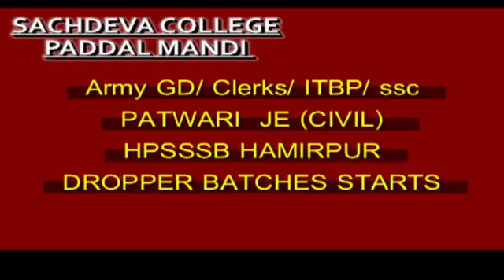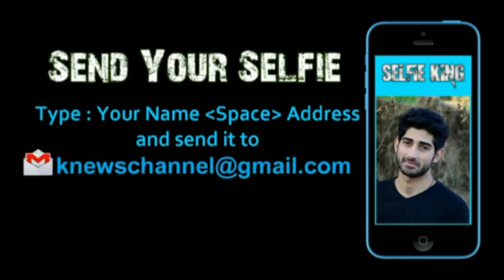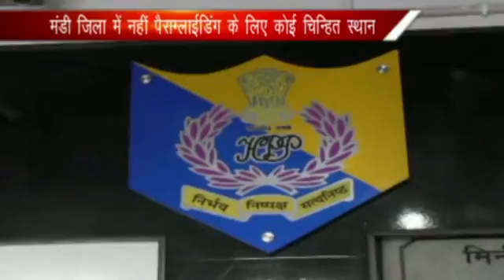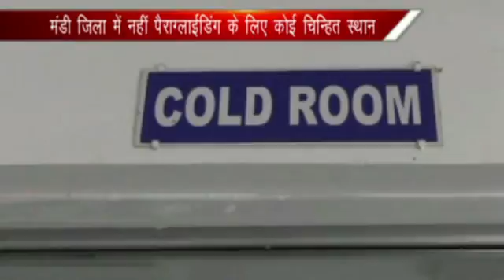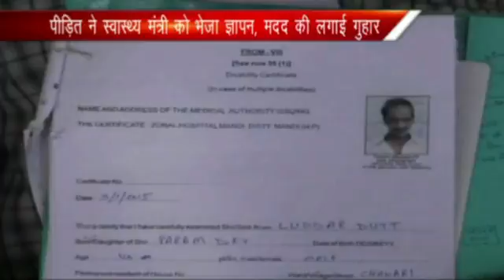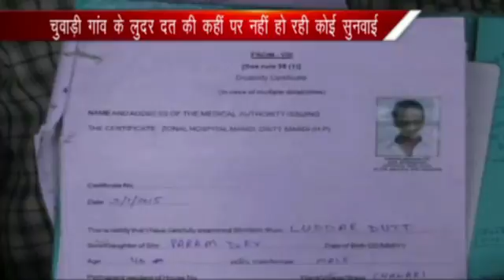K channel 03.11.16 Part 1